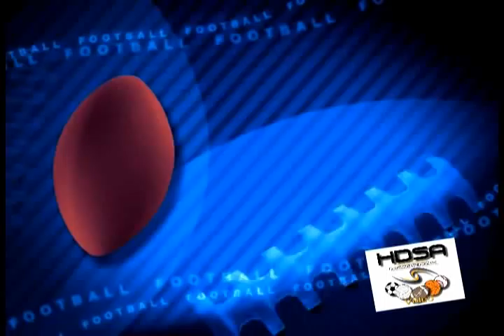Delaun Edwards 2008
2008 Season Highlights for DB/KR/PR Delaun Edwards